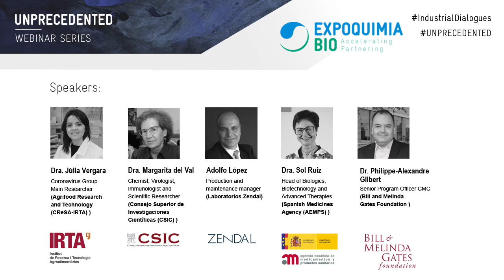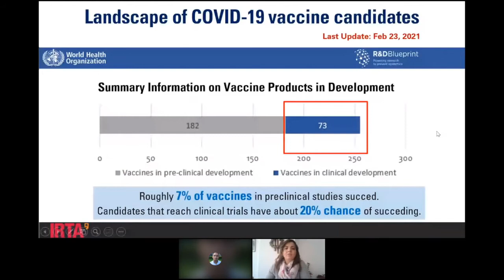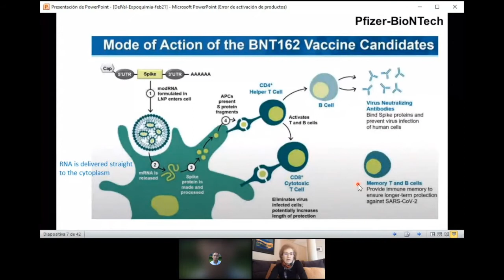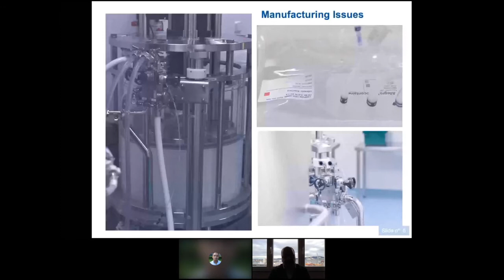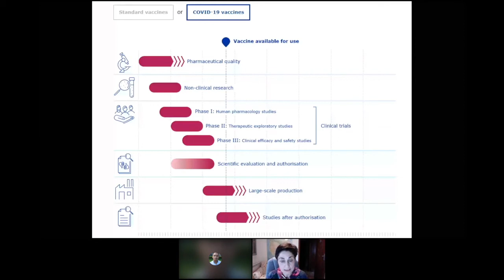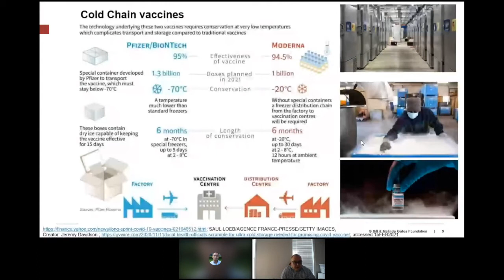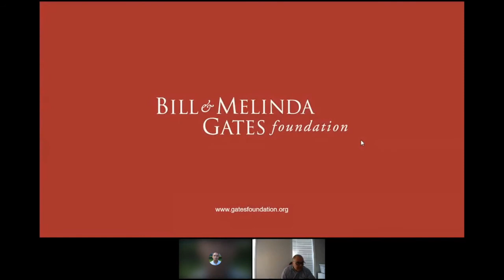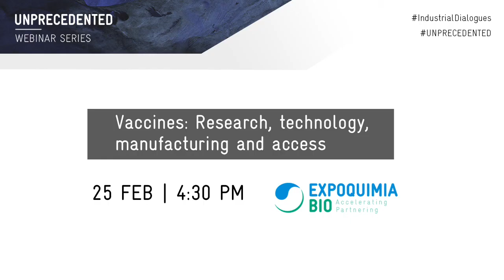UNPRECEDENTED | Expoquimia BIO: Vaccines: Research, technology, manufacturing and access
UNPRECEDENTED: Industrial Dialogues

Expoquimia BIO: Vaccines: Research, technology, manufacturing and access

In this webinar we will cover topics related to the complete value chain in the development of a vaccine and its adoption: from the research on the infection typology and the identification of the vaccinal candidates, the available technologies for its production, the manufacturing processes at an industrial scale and its distribution to guarantee a universal access to vaccines, taking also into account the regulatory aspects.

The Covid-19 pandemic has notably accelerated several of these development stages, allowing the development of these vaccines in a shorter period of time, and, once more, putting the spotlight on the relevance of vaccines to protect our communities against emerging infectious diseases.

Speakers

Update on COVID-19 vaccines: what do we know?

Dra. Júlia Vergara Alert, Coronavirus Group Main Researcher, Institute of Agrifood Research and Technology (CReSA-IRTA)

Dr. Philippe-Alexandre Gilbert, Senior Program Officer CMC, Bill and Melinda Gates Foundation

Regulatory Aspects of Vaccines

Dra. Sol Ruiz Antúnez, Head of Biologics, Biotechnology and Advanced Therapies, Spanish Medicines Agency (AEMPS)

Dra. Margarita del Val, Chemist, Virologist, Inmunologist and Scientific Researcher at Center for Molecular Biology "Severo Ochoa" at Consejo Superior de Investigaciones Cientificas (CSIC)

Vaccines, Industrial Manufacturing

Adolfo López, Production and Maintenance Manager at Laboratorios Zendal

Moderated by:

Dr. Francesc Gòdia, Professor at Department of Chemical Enginering, Universitat Autónoma de Catalunya and President of Banc de Sang i Teixits de Catalunya (BST)

UNPRECEDENTED Webinar Series sheds a light on the transformational challenges related to Circular Economy, Digitization and Tech Transfer.

Together we have designed a series of online activities named Industrial Dialogues, aimed towards showcasing examples and solutions on how the sector will be able to overcome the challenges ahead.

This content is part of:

Expoquimia BIO